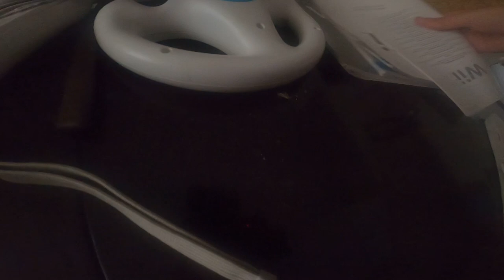Apriamo Altri Due Pacchi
Marcozuccardi.com

 LA MIA ATTREZZATURA PER REGISTRARE VIDEO :
ADATTATORE PER MICROFONO PER APEMANA77